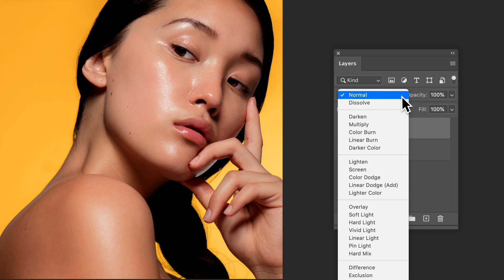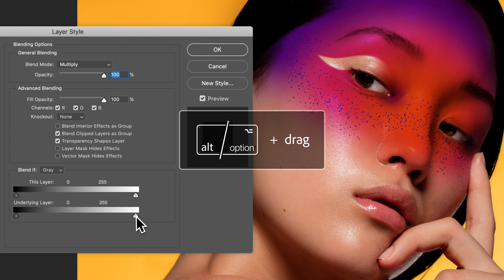How to Make High-Fashion Face Paint in Photoshop | Adobe Creative Cloud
Accentuate fashion photography with dramatic digital makeup using brushes, masks, and the Curvature Pen tool.

Start from scratch, or download practice files for a head start. Steps below.

Prep your files:

1. Open the photo of the model from the practice files.
2. Click the Create a new layer icon from the Layers panel (Window – Layers) to add a new layer.
3. Set the layer Blend Mode to Multiply.

Paint your design:

1. Choose the Brush (B) tool.
2. Set it to a soft round tip with increased Opacity.
3. Choose a color, use the [ ] keys to adjust the brush size, and brush with different colors to paint a design over the model’s face.

Import a custom brush:

1. Choose Import Brushes from the flyout menu of the Brushes panel (Window – Brushes).
2. Find the spatter_brushes.abr file in the practice files.

Note: When you import the brushes, they will appear under a category called spatter_brushes.

3. Choose one of the new brushes to paint a glitter pattern across the model’s cheeks and nose.

Note: We chose Kyle’s Spatter Brushes – Pressure Control 2 and set it to blue.

Fix the face paint:

1. Still on the paint layer, click the Add layer mask icon on the Layers panel.
2. Brush on the mask with black to hide areas of the art — eyes, hair, and finger — so the original image shows through.

Tip: Use the [ ] keys to adjust the brush size as you work.
3. Choose the Curvature Pen tool and set the mode to Path and the Path operation to Exclude Overlapping Shapes.
4. Click to add points for a curved path and double-click to create corners.
5. Click on the original point to close the path.
6. With the path defined, right-click, choose Make Selection, and set Feather Radius to 4.
7. Make sure the mask thumbnail is still selected on the Paint layer.
8. Paint with a black brush inside the selection.
9. Leave the right side soft for a smoother blend.

Blend the paint:

1. Click the Layer Styles icon from the Layers panel.
2. Choose Blending Options.
3. Use Alt (Windows) or Option (macOS)+click on the Underlying Layer slider and drag it to the left until the dewy texture of the skin blend with the paint.
4. Click OK.

That's it!